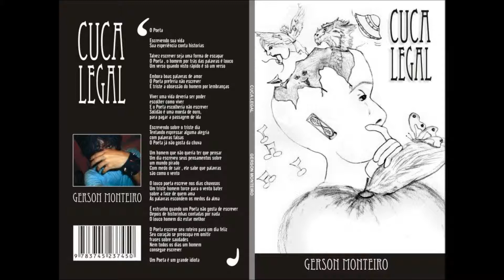Cuca Legal - Autor Gerson Monteiro - O amor é uma cor? Pg 28